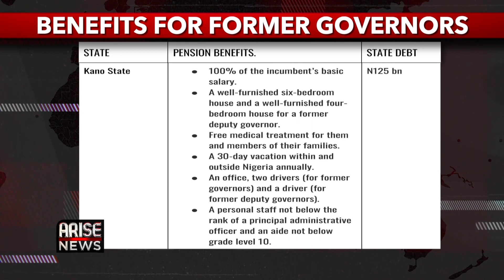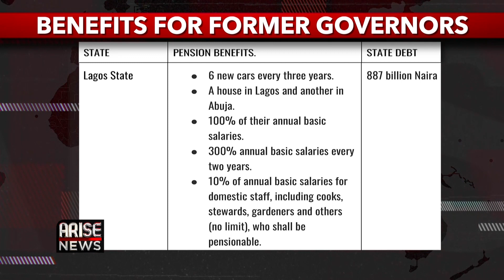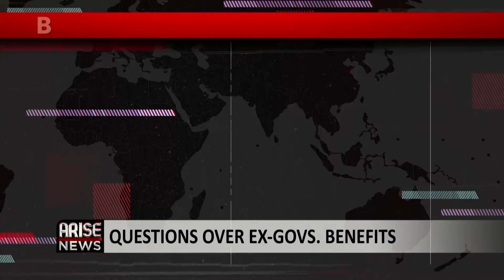QUESTIONS OVER EX-GOVERNORS BENEFITS